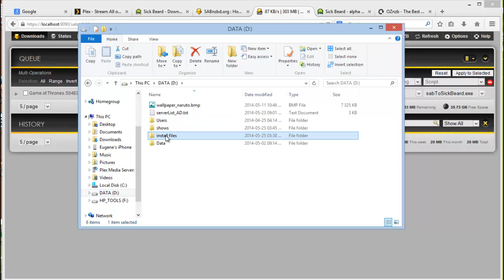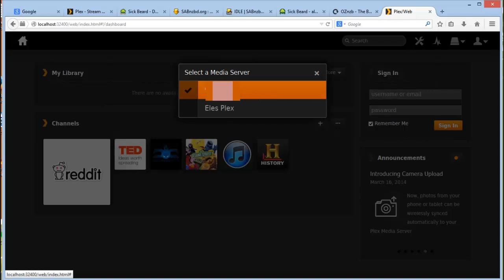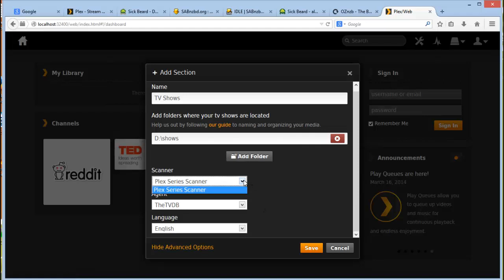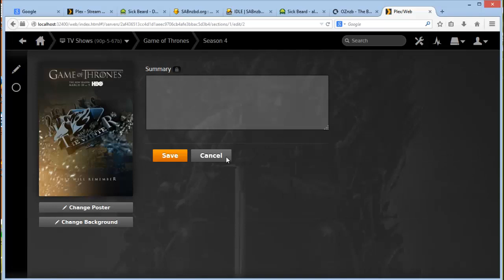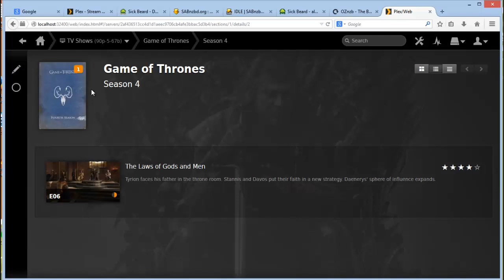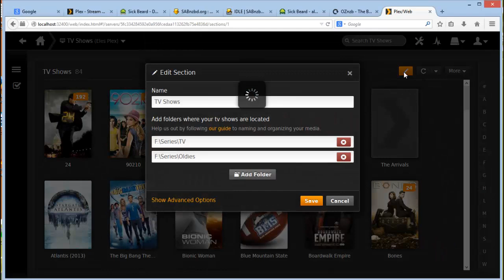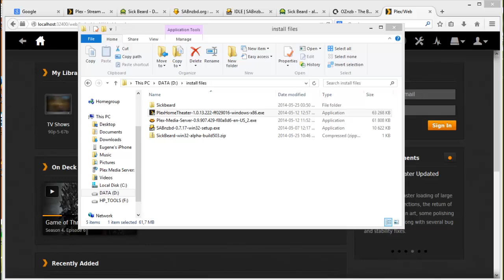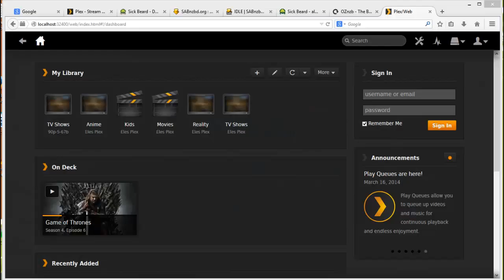Plex setup with SABnzb and Sickbeard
How to setup Plex with SABnzbd and Sickbeard. Bonus Part 4 of the playlist. This video shows how it all comes together for your viewing pleasure.